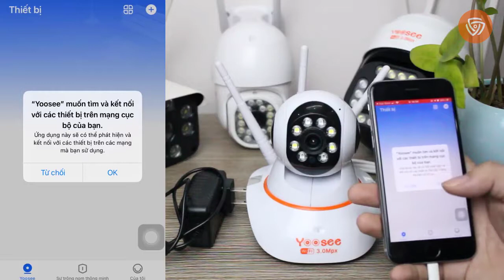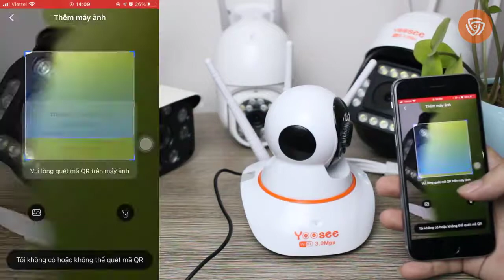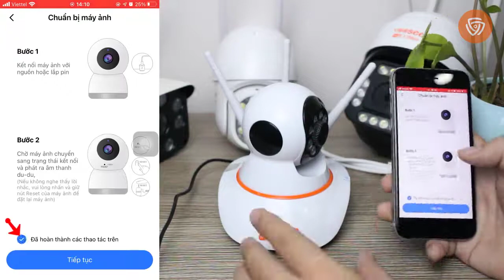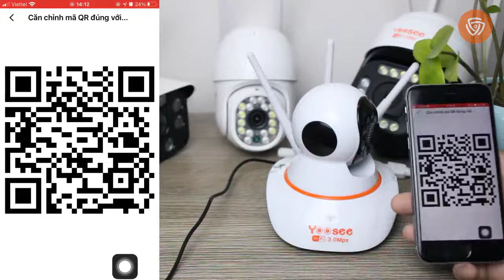HƯỚNG DẪN KẾT NỐI camera quan sát | camera chống trộm khong day | lắp camera chống trộm